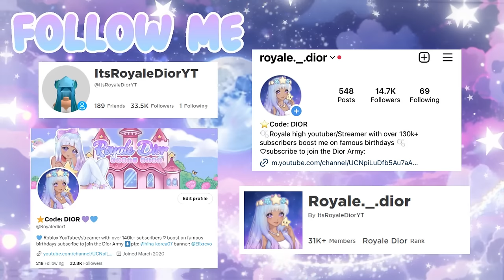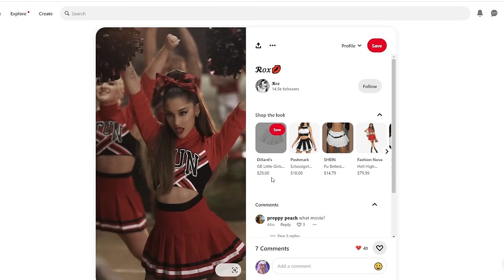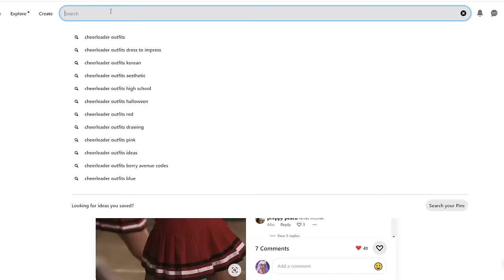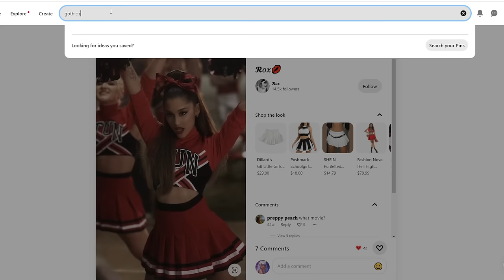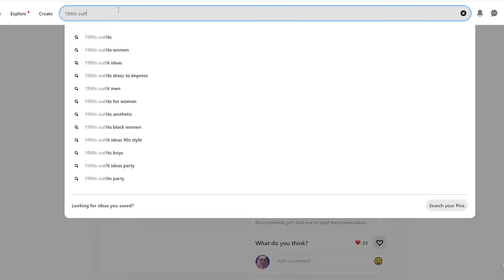LETTING PINTEREST PICK OUT MY OUTFIT IN DRESS TO IMPRESS | Roblox Dress To Impress Part 3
Letting Pinterest pick out my outfit!

︵‿︵‿୨♡୧‿︵‿︵

:･ﾟ✧:･ﾟ✧:･ﾟ✧:･ﾟ✧:･ﾟ✧:･ﾟ✧

:･ﾟ✧:･ﾟ ✧:･ﾟ✧:･ﾟ✧:･ﾟ✧:･ﾟ✧